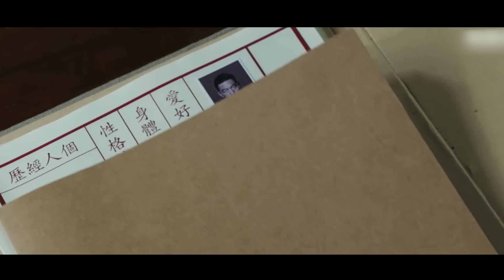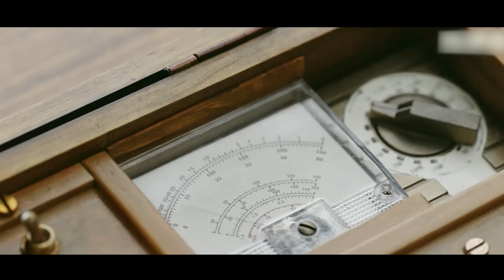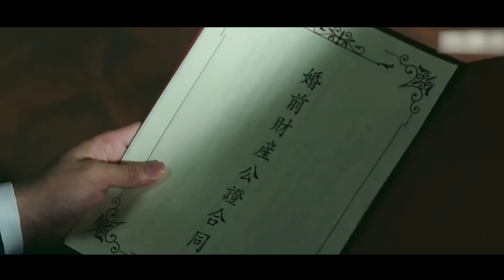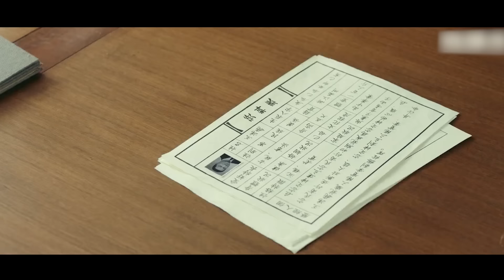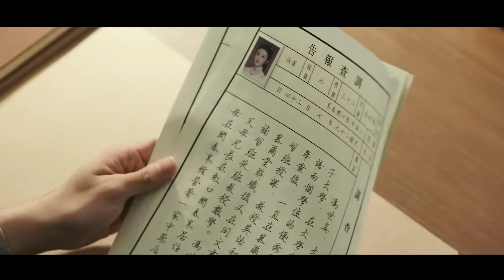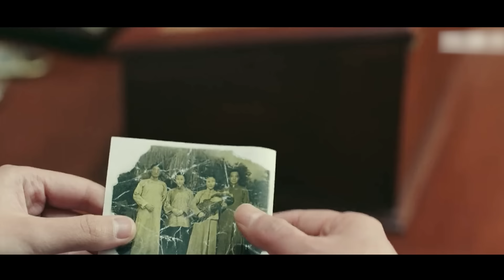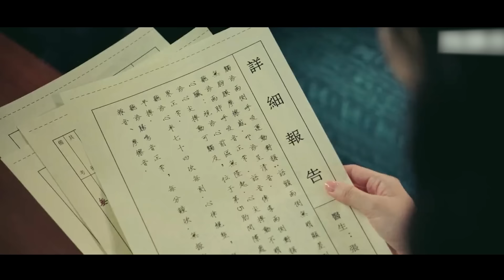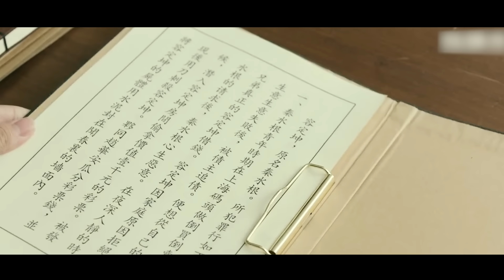Review Phim: Thiếu Gia Ngỗ Nghịch See Tình Cô Giáo Xinh Đẹp | Full | Tea Phim Review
Chào mừng các bạn đến với "TeaPhim"
Tên phim : Lưu Quang Chi Thành
Scrip: Nguyệt Ánh
Voice: Phương Linh
Editor:  Na Na Nguyen
review phim
tea movie
© Bản quyền thuộc về TeaPhim